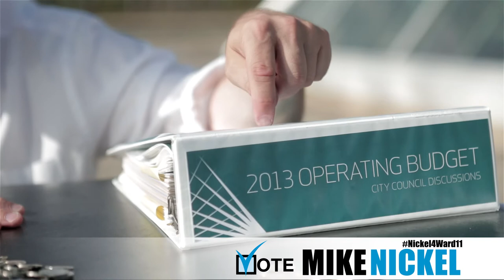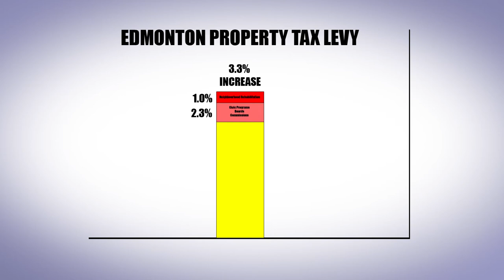Edmonton Ward 11 - City Budget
All politics is Local -- A story about a city near you
This blog was written when I was a city councilor in late 2005. Although some of the facts and figures are dated from my time on council the story in my mind still applies today and is a worthy metaphor for what is happening in our city.
The garbage truck was working its way down the back alley, picking up another week's worth of trash from the good citizens of Edmonton. Because of a particularly tight corner, made more difficult by the young kid's abandoned bicycle in the way, the driver had to back up. When he did he crushed one of the garbage cans he'd just emptied, mangling it between the big truck's bumper and a utility pole. The truck and the pole were fine. But the garbage can was destroyed. What happened next is an object lesson in why we need to remodel, revamp and rethink our form of city government.
Faced with this crumpled and flattened garbage can, the driver also was faced with a complex and difficult process to get the resident a replacement. It begins with Form 108-G, filled out with the details of the incident, signed by the driver and the resident, assuming the resident is home. The form goes to the shift supervisor, who checks to see that it's filled out correctly and that the facts are correct. The form proceeds to the department superintendent for final processing and then to accounting for the issuing of a credit for a replacement can. Total time from the back lane to the replacement: 11 working days. Total number of people involved in process: 4. Total man hours applied to meetings, forms and process: 6. Average hourly wage of personnel involved: $29.76. Total value of the garbage can in question: $14.99
It doesn't take much effort to think of a simpler, faster and far cheaper process. We could put one new can on each truck in case there was an incident, and just give it to the homeowner right then and there. Even in the unlikely event there were two crashes on a shift, it wouldn't take more than a few hours to find a nearby crew that still had its can on board. If there were more incidents than this, the supervisors and superintendents should be busy looking for new people, not filling out forms.
But that brings up another set of problems because it takes up to fifty days to hire a single employee. And it's become easier to promote a problem worker than to fire one. Now we're beginning to see that there are areas of the city's operations that require some adjustment.
We should muse on this example, not to point fingers at the garbage collectors or their administration, but to ask, "How can such a thing come to be? How has our city lost touch with us? Is there something fundamentally wrong in our thinking that allows, even encourages, such waste of precious resources?"
 These are the questions city council needs to be asking because all politics is local. In seeing how the city wastes money on the small stuff one can get a picture of how the City may be wasting money on a larger scale.
These problems are not insurmountable but will take time and effort to resolve. Many of the people I have talked to in Ward 11 are asking City Council to do more with what they have. I think we can if we roll up our sleeves and look at our civic operations asking the simple question -- how can we do better?
 Simple question -- tough to get straight answers -- but it has to be done. What do you think?